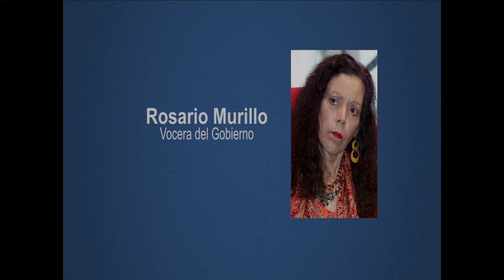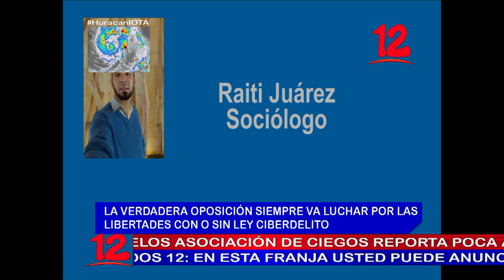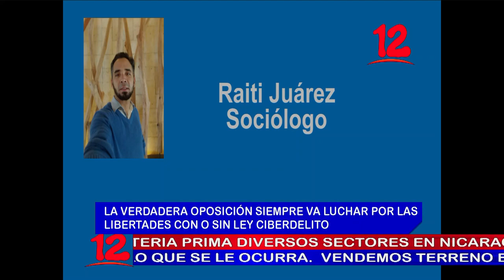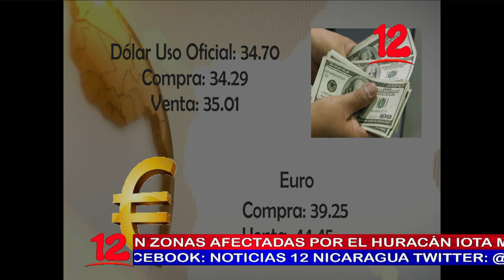NOTICIAS 12 EDICION ESTELAR 9 PM 17 NOVIEMBRE 2020